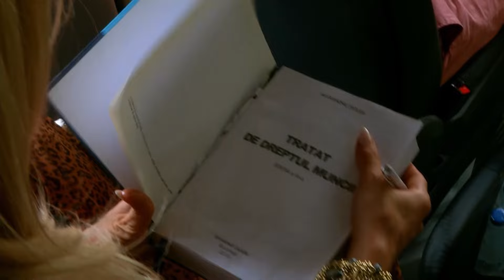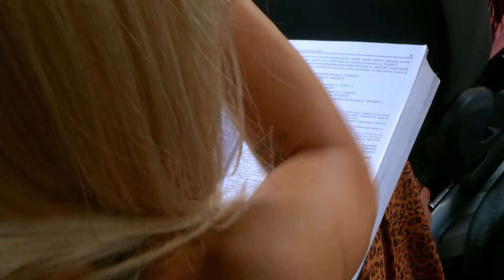Cel mai bun gratar facut de Jean de la Craiova!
POFTITI LA CIRC - EPISOD 5
NEA MARIN, LIVIU VARCIU, ANDREI STEFANESCU, MARGHERITA, JEAN DE LA CRAIOVA, EDY STANCU, MARIAN DRAGULESCU